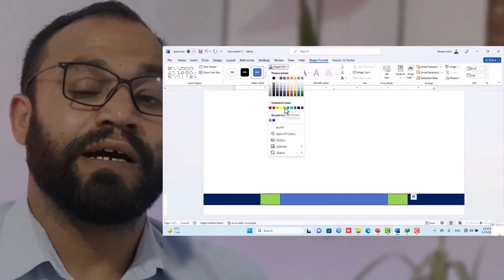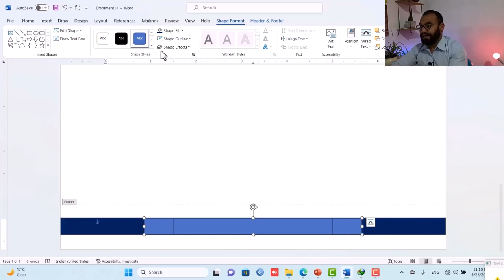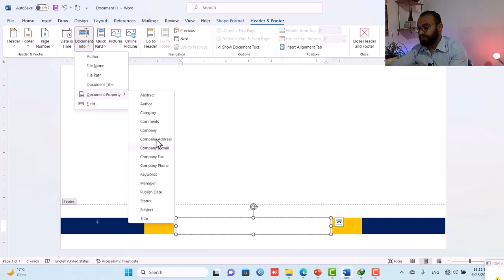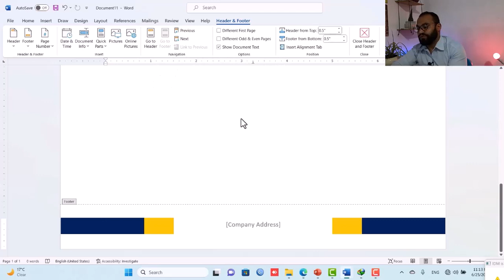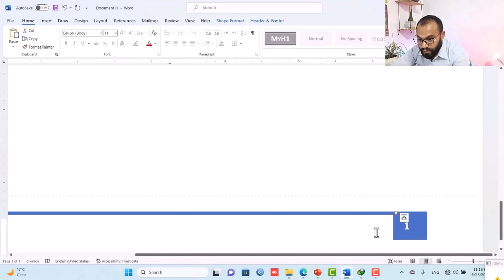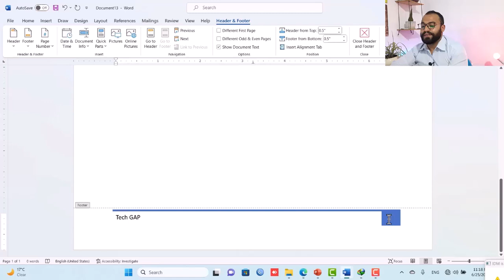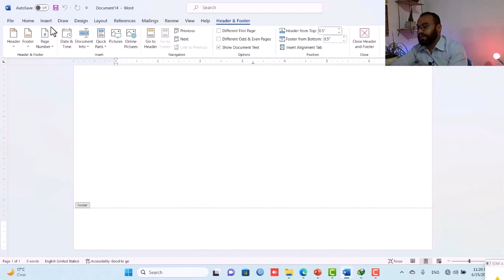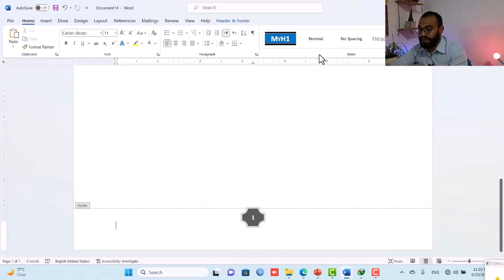آموزش ورد ۲۰۲۱ به زبان فارسی | درس ۴۰ - تب انزرت (فوتر) | Header and Footer in Word | Footer Design